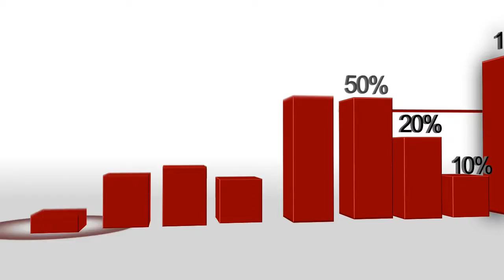Join The Team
Teens4Chrit promotional clip